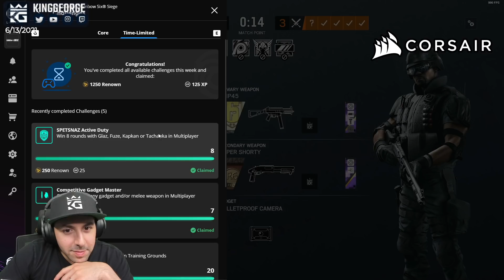0-3 Comeback | Villa Full Game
1. Sub Here Free w/ Prime
2. Link Ubi Account and Twitch